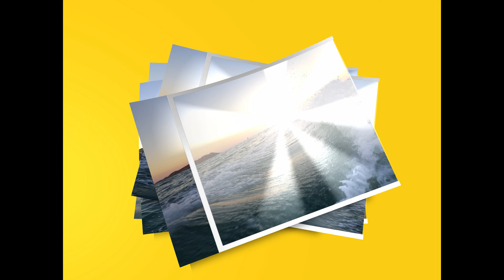Dernière sortie en mer, novembre 2022 à Perros guirec , Côtes d'Armor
Une belle passion mis en image sur une merveilleuse musique d'Albert Goldstein et interprétée par Franck Broteaud. Ma dernière sortie de l'année au mois de novembre 2022 au large de Perros-Guirec.
Je vous remercie tous infiniment pour le soutien si précieux que vous m'apportez. Je vous souhaite de belles fêtes de fin d'année à tous et du bonheur pour tous.
A beautiful passion put in image on a marvelous music of Albert Goldstein and interpreted by Franck Broteaud. My last outing of the year in November 2022 off Perros-Guirec.
I thank you all very much for the precious support you give me. I wish you all happy holidays and happiness for all.